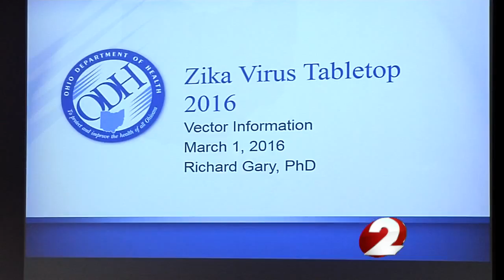State health leaders hold meeting on Zika